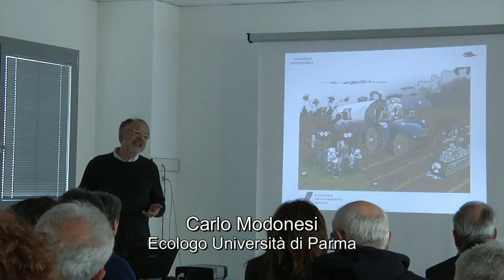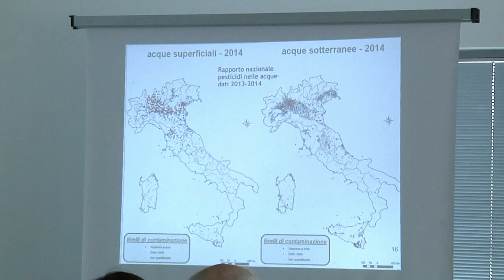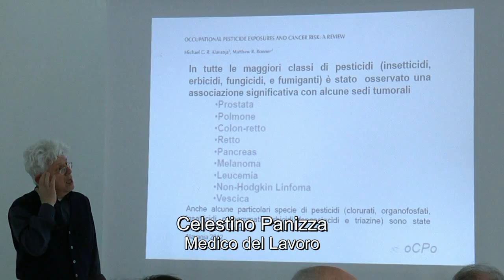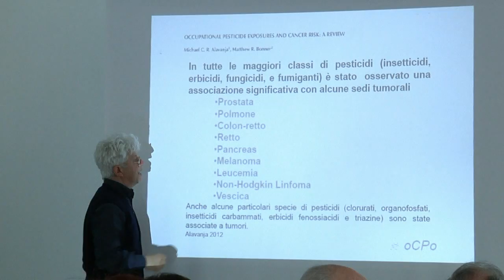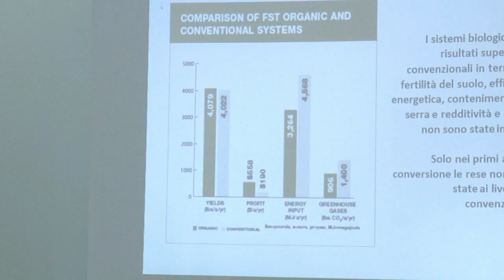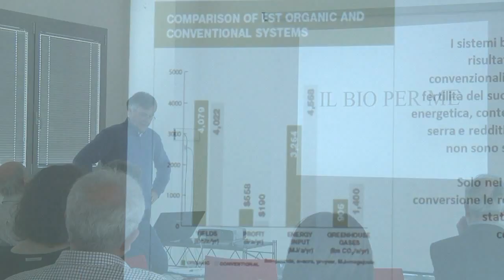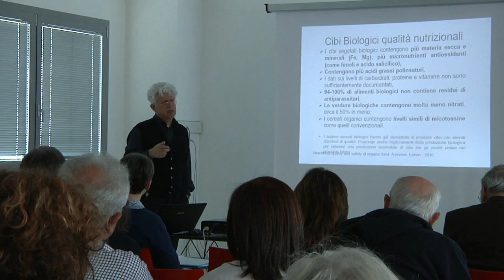Meno pesticidi e più alternative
Pesticidi, effetti sulla salute, agricoltura bio sono alcuni dei temi affrontati durante il convegno organizzato da ISDE Italia e CEAS "La Raganella" con il patrocinio del Comune di Concordia e che si è tenuto nel mese di aprile presso il municipio di Concordia.